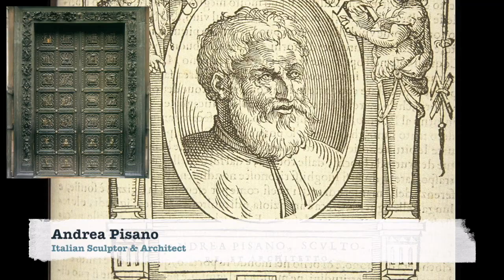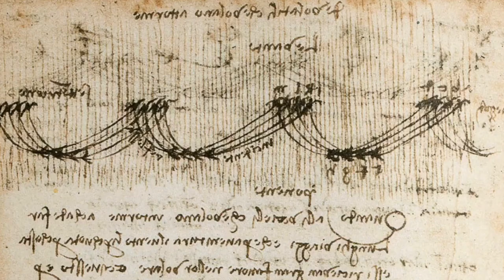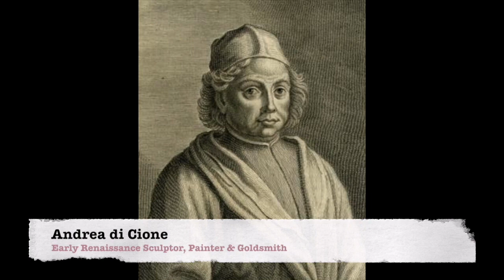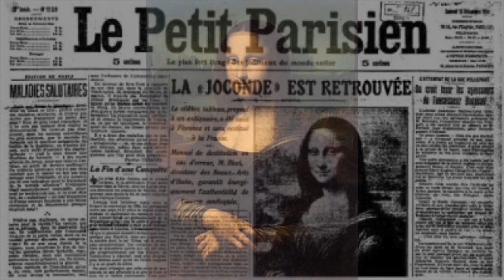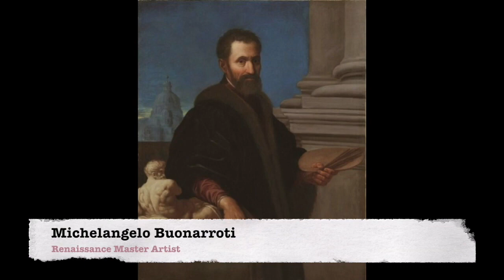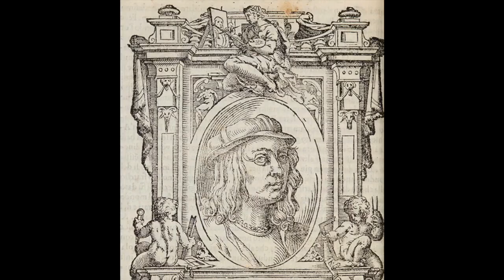Renaissance Art Ninjas | Art 101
Who is not familiar with the Teenage Mutant Ninja Turtles? Most probably recognize these characters are named after four major artists of the Renaissance. America's Favorite Art Teacher™, Mr. Burgher, provides the 101 on the background of these artistic icons.

00:00 - Welcome Scholars
01:24 -  Donatello Bardi
05:49 -  Leonardo da Vinci
12:58 - Michelangelo Buonarroti
20:34 - Raphael Sanzio
30:54 - End Credits

🎙🔊📻🎙 Podcast Content🎙📻🔊🎙

✉️🐌📨 Snail Mail 📨🐌✉️
Mr. Burgher